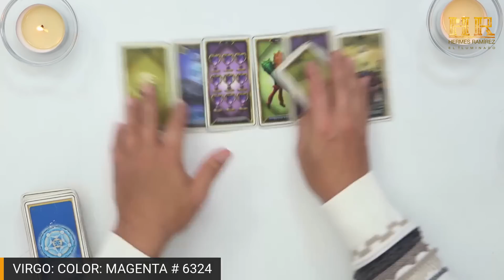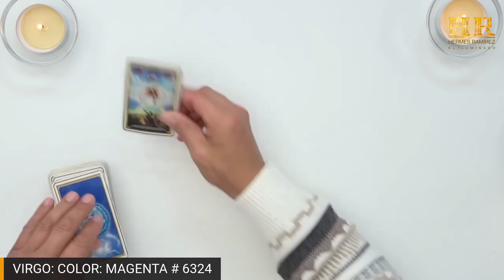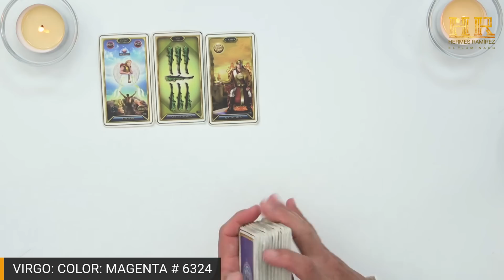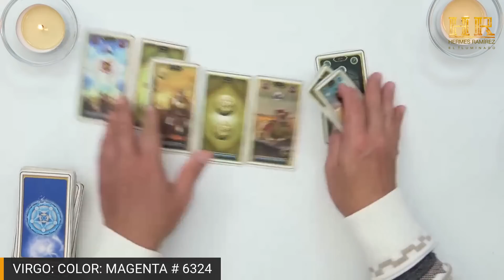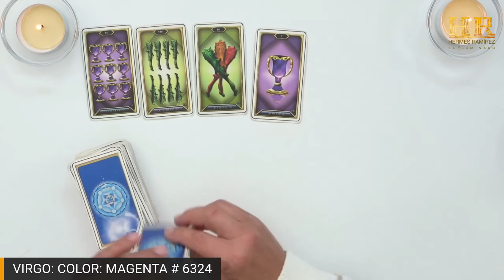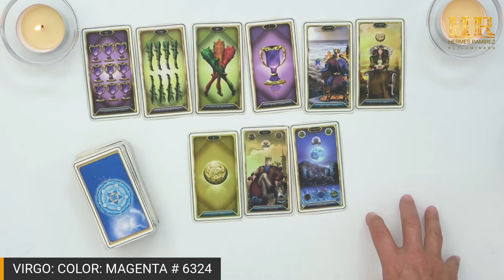VIRGO: ESTO ES VERDAD. TE LO DIJE Y TE LO VUELVO A DECIR ¿ QUIERES DINERO? ESCUCHA ESTO.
VIRGO: ESTO ES VERDAD. TE LO DIJE Y TE LO VUELVO A DECIR ¿ QUIERES DINERO? ESCUCHA ESTO. MAGENTA # 6324#tarot